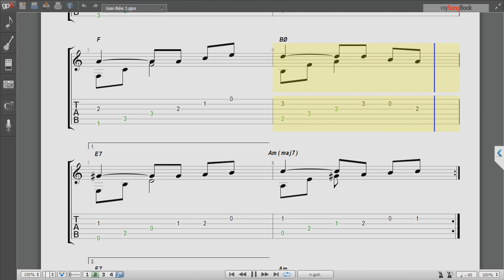Giai điệu 3 - Soundtrack(TAB Online)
♪ Giai điệu 3 - xzrzc